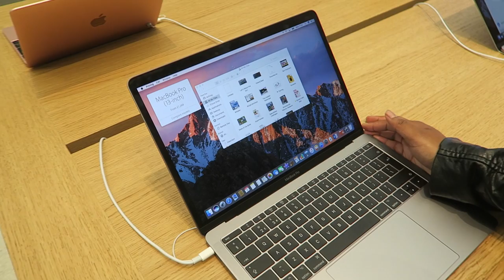I WAS ON TV CHANNEL 5 NEWS! WHAT HAVE I DONE?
- I was on TV watch till the end of the video to see my tv apperance on channel 5. You guys wanted me. to do blogs for you and I have so many coming out.

Follow me on all social network media guys!